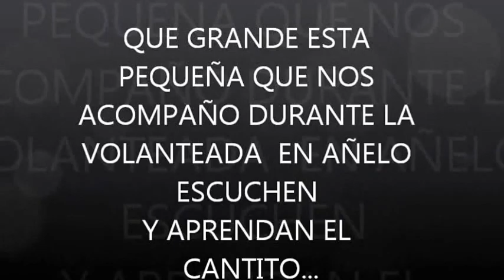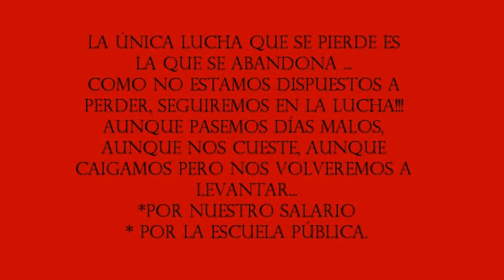Los trabajadores de educación queremos respuesta Sapag!!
Volanteada en Añelo para desmentir la propaganda de Sapag y decir lo que realmente pasa en las escuelas.